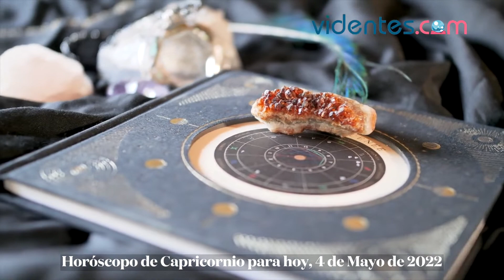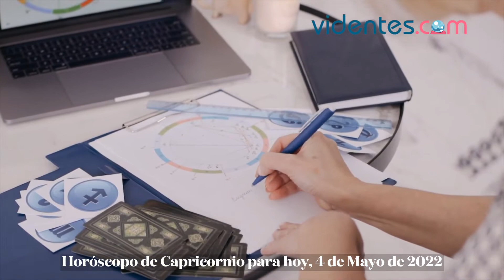HORÓSCOPO DIARIO 💘✨💖 CAPRICORNIO ♑️ MIÉRCOLES, 4 DE MAYO DE 2022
Horóscopo de hoy, miércoles 4 de Mayo de 2022. El horóscopo para hoy: descubre tu futuro gracias a mi horóscopo diario para ti.